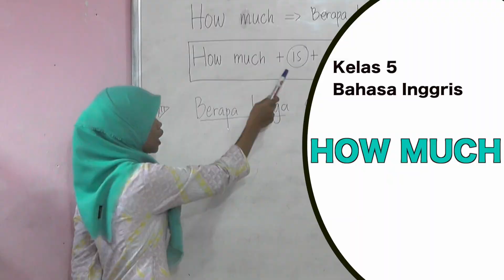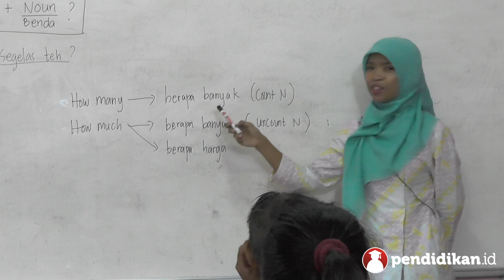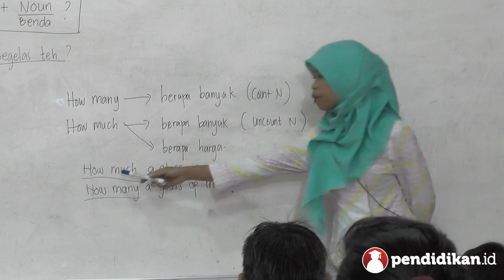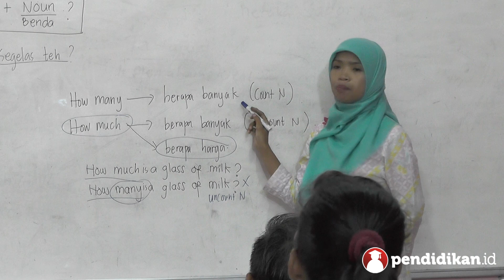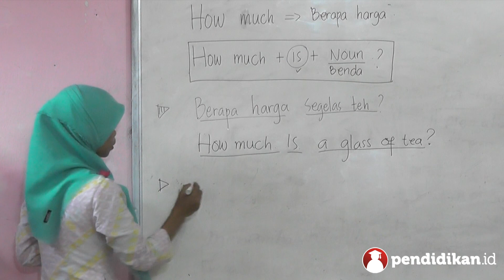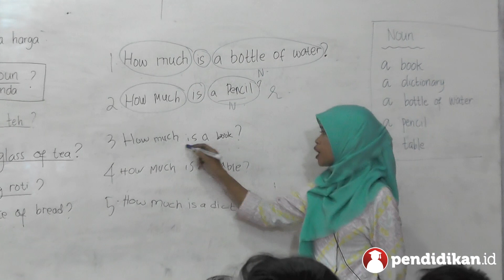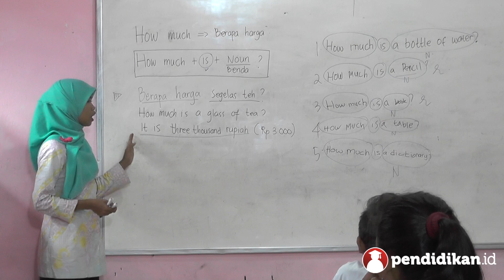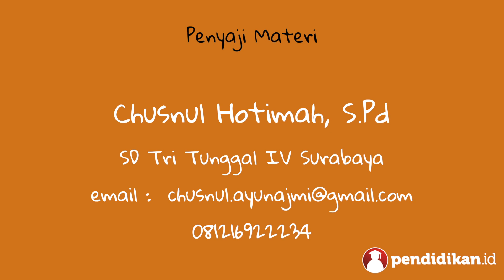Kelas 05 - Bahasa Inggris - How Much | Video Pendidikan Indonesia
Yuk pelajari selengkapnya tentang How Much bersama Ibu Chusnul Hotimah, S.Pd dari SD Tritunggal IV Surabaya.